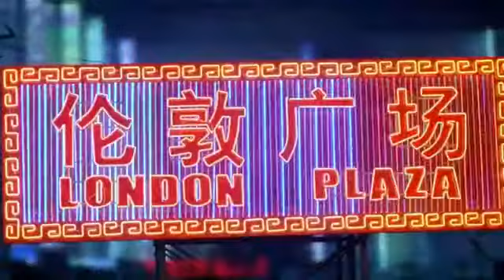Rise and Shine welcome to the Grind